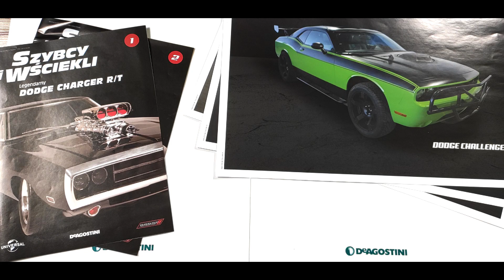#0 Budowa Dodge'a Charger'a R/T z Szybkich i Wściekłych! | DeAgostini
►Ten film został zmontowany za pomocą programu Shotcut. Film jest w jakości Full HD i w 60 fps.

►W tym filmie zapowiadam nową dużą serię ze składania modelu DODGE'a CHARGER'a R/T z SZYBKICH I WŚCIEKŁYCH w skali 1:8.

• Na moim kanale Pancernik znajdziesz przeróżne materiały o tematyce związanej z grami.